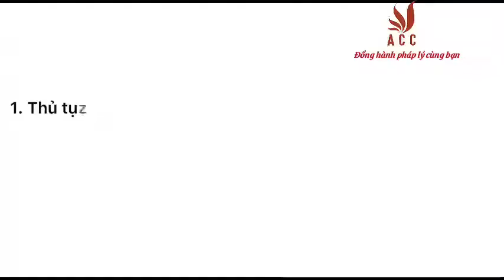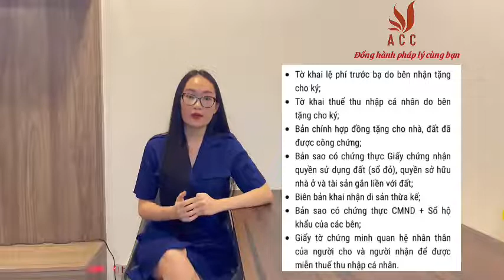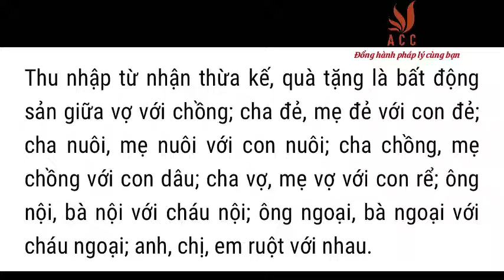Thủ Tục Và Chi Phí Sang Tên Sổ Đỏ Từ Vợ Sang Chồng (Cập nhật 2022)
Khi chuyển nhượng quyền sử dụng đất từ người này sang người khác chúng ta cần tiến hành thủ tục đăng ký quyền sử dụng đất theo quy định của pháp luật để bảo vệ quyền và lợi ích hợp pháp của mình nhằm tránh những tranh chấp hoặc các rủi ro không đáng có liên quan tới nhà đất đã chuyển nhượng, mua bán…Công ty Luật ACC sẽ cung cấp những thông tin về các trường hợp khách hàng là vợ chồng đồng sở hữu hoặc đứng tên một mình trên sổ đỏ, nay có nhu cầu làm thủ tục để sang tên sổ đỏ từ chồng sang vợ cùng với những nội dung đáng chú ý sau đây:
📌 LUẬT SƯ TƯ VẤN
- Ly hôn
- Đất đai
- Thừa kế
📌 GIẤY PHÉP
- Căn cước
- Lữ hành
- Kiểm toán
- Văn phòng chia sẻ trên toàn quốc